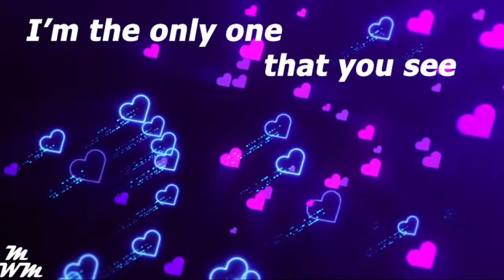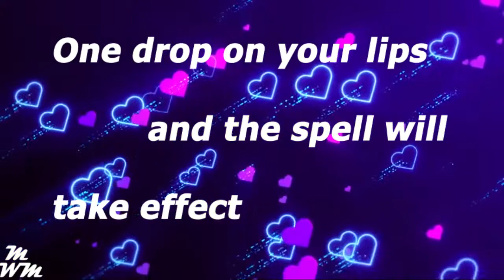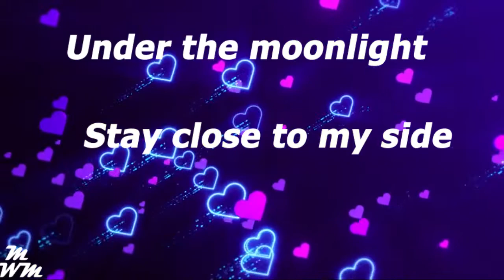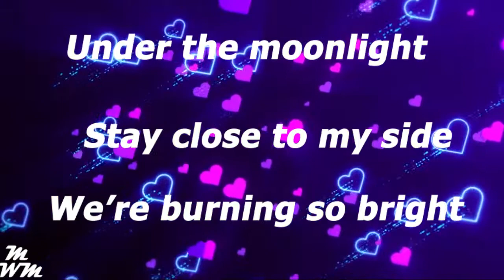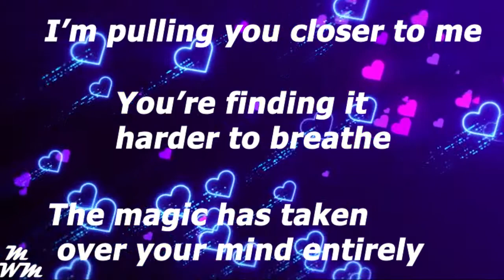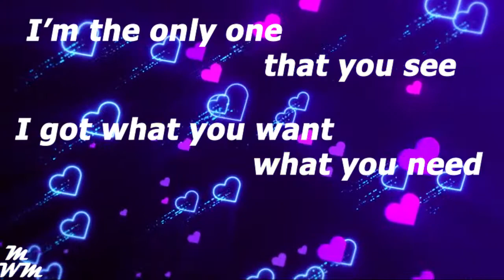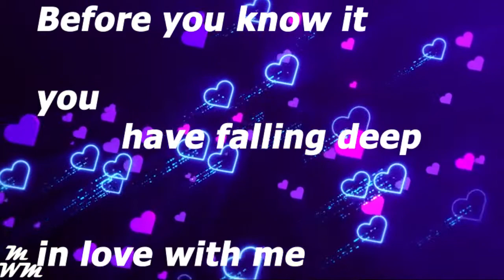Zack Merci & Arcana - Love Potion [video Lyrics] 2021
Zack Merci & Arcana - Love Potion

♪♪ So, chill with some lovely songs.

Lyrics:
Time for a love potion
Little sweet and spice
Throw it all in a cauldron
Mix it up real nice
Fire in my eyes
Stir counter clockwise
I dream of you all night
Filled with emotion
Follow the signs
With this love potion you will be all mine
I’m pulling you closer to me
You’re finding it harder to breathe
The magic has taken over your mind entirely

I’m the only one that you see
I got what you want, what you need
Before you know it you have falling deep in love with me
Made a love potion for you
One drop on your lips and the spell will take effect
Stay close to my side
We’re burning so bright
Filled with emotion
Follow the signs
Filled with emotion
Follow the signs

🎄 When you are using this Music Video,  you put this in your description: